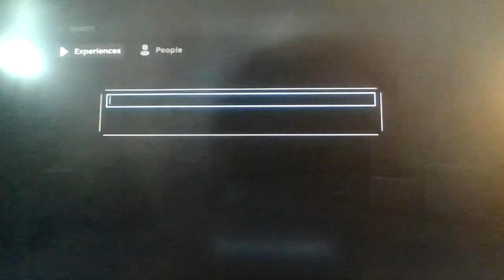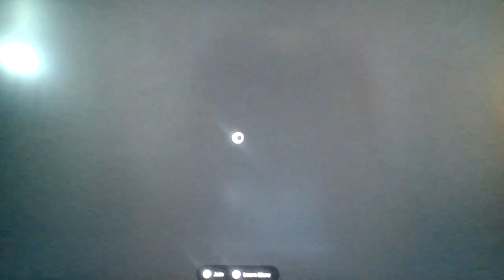Roblox The Floor is Lava, but it's Bacon?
Mmmmm...Bacon!